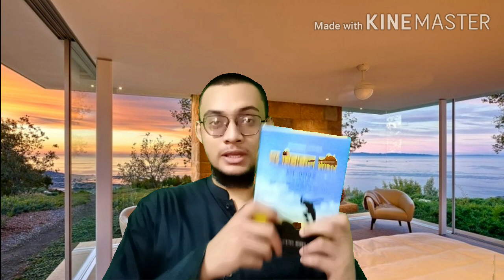The Miracle Morning | Hal Elrod | Bangla book review | BookiB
Assalamu Alaikum. I am Ahsan Akib. In this video, I am reviewing a bestselling self development book which name is "The Miracle Morning" written by Hal Elrod.The Miracle Morning makes it clear that in order to become successful, you have to dedicate time to personal development each day and then gives you a 6 step morning routine to create and shape that time.
I hope you guys will definitely find this review fruitful and i also believe that you will get to know the secrets of becoming successful.
I think books are our best friend forever(bff)

If you like this video please do Like.
If you think i need more improvement please type it in comment
If you think it you will be fruitful for your friends than please do share

Let's unfold the mystery of books.
Let's see the trailer of books
Let's review our bff

The Miracle Morning | BookiB